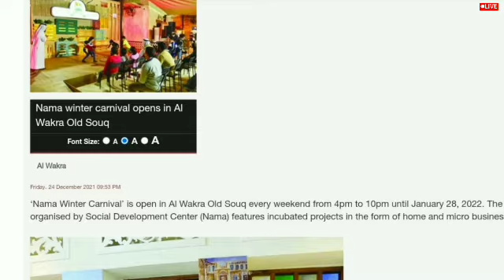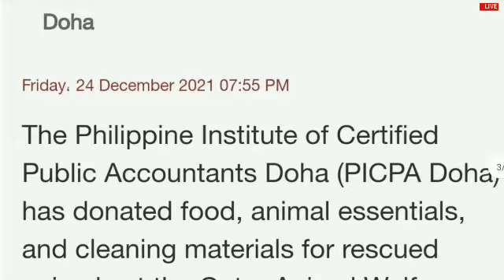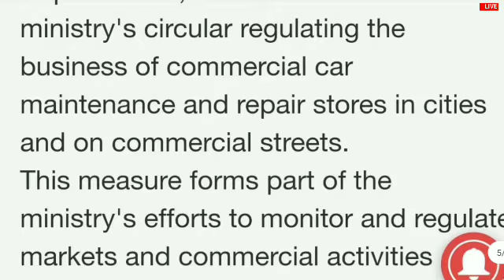Doha Qatar Good Information for worker । कतर सरकार ने 4 Centre खोलने का फैसला लिया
qatar breaking news
qatar gulf news
qatar today news
Gulf Idea